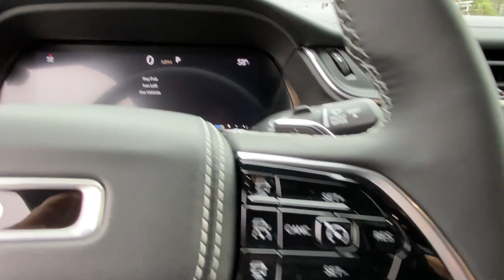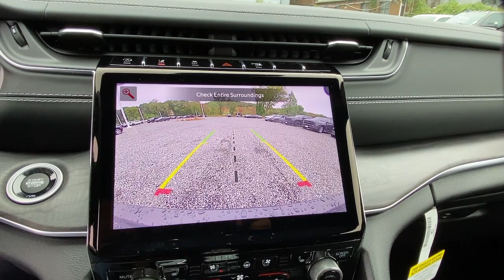2021 Jeep Grand_Cherokee_L Mount Kisco, White Plains, Yorktown, Brewster, Bedford Hills, NY M8184665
New 2021 Jeep Grand_Cherokee_L available in Bedford Hills, New York at Bedford CDJR. Servicing the Mount Kisco, White Plains, Yorktown, Brewster, NY area.

Bedford CDJR
531 Bedford Rd